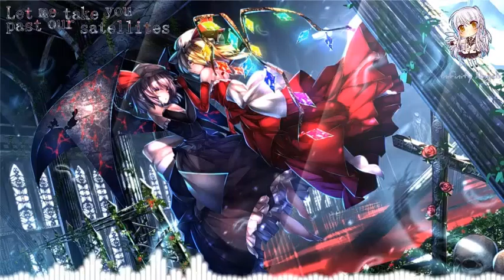Love Me Like You Do - Nightcore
Last of the long time waiting ones
Info below:

Anime: Touhou